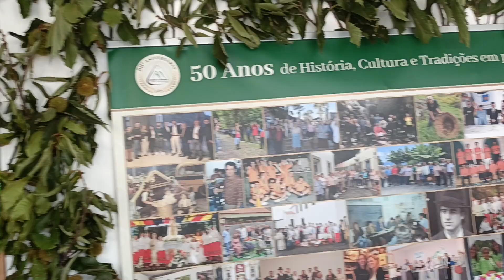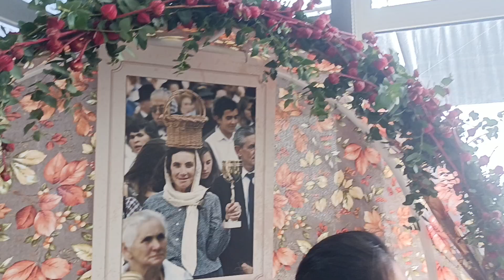Festa das Castanhas Curral das freiras 2024 TEL 4